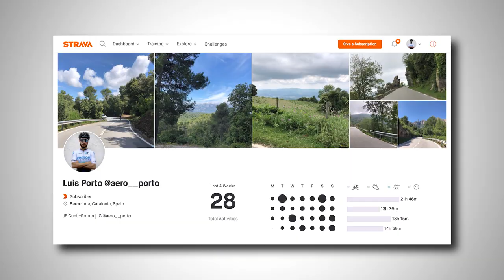Pedal de Domingo, Família e Ciclismo em Portugal!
::: Apoie meu Trabalho :::
Fala Galera! Nesse episódio um bate papo sobre como é ser ciclista, pai de família, marido e etc. Não é tarefa fácil, mas eu convenci o Abílio a uma saída de 4h e prometi que ele voltaria no horário pra casa, será que deu certo? A paisagem rural e o sol nascendo realmente fizeram desse episódio algo especial.

Mais uma vez muito obrigado por seguir e participar do canal! Conte pra gente a sua experiência pessoal, dá pra encaixar o ciclismo em uma vida corrida de família?